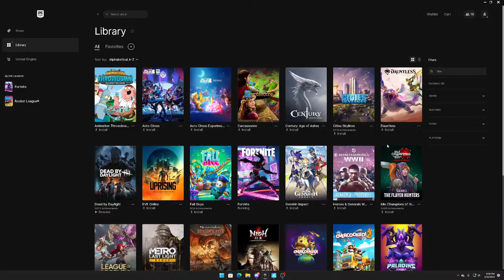🔴[LIVE]ARENA GRIND INVATAM NOUL SEZON🔴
💢Comenzi Streamlabs💢
!points     !top     !topore     !ore

💢Comenzi Nightbot💢
!pc    !varsta    !mouse    !microfon    !monitor    !tastatura

🔥Ce poti obtine datorita punctelor🔥
45 puncte=Moderator pe Youtube
35 puncte=Moderator pe Discord
20 puncte=Grad de sustinator pe discord
10 puncte=Add pe toate jocurile

💎DONATORII💎
🥇SWN|SG-100 LEII
🥈TQ_LUCA-15 LEII

🔥Beneficii🔥
🥶Membru incepator:Vei avea sansa sa intri cu mine pe discord in timpul liveului indiferent pe ce canal sunt.

🤑Membru avansat:Daca cumperi acest membru vei primi follow back, trebuie sa imi spui numele tau de pe tiktok si eu iti voi da follow plsu beneficiile anterioare.

✨Membru forta:Daca cumperi acest membru vei obtine follow pe tiktok  plus instagram plus moderator plus beneficiile anterioare.

👑Membru rege:Daca cumperi acest membru vei primi grad de administrator pe discord plus promovare pe toate retelele de social media plus add pe toate jocurile plus toate beneficiile anterioare.

🎮NUME JOCURI🎮
EPIC GAMES(Fortnite,Rocket League):Sterix-w
VALORANT:Sterix200iq

💥REGULILE PENTRU LIVEURILE CU 1V1/2V2/3V3 PE BANI💥
-nu ai voie sa stai mai mult de 15 secunde la box
-nu ai voie sa folosesti ex-caliber
-payfirst obligatoriu
-dam double daca vrem noi
-daca stai pe live bani raman la noi

❌DACA DORITI SA CUMPARATI MEMBRU TREBUIE SA VA ASUMATI BANI INVESTITI IN SUSTINEREA CANALULUI.MULTUMESC❌
❌NU OFER MODERATOR IN SCHIMBUL DONATIILOR❌
❌DONATI DOAR DIN PROPRIA INITIATIVA SAU DACA SUSTINETI LA MAXIM CANALUL❌
❌DACA SCRII PE CHAT SAU DACA METIONEZI PE LIVEURI THE ''N'' WORD SAU DACA INJURI FOARTE RAU VEI PRIMI BAN SAU IN FUNCTIE DE SUBIECT KICK SAU ALTE CHESTII❌